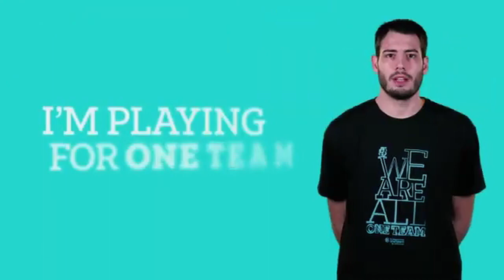FABIÁN TÉLLEZ | FC BARCELONA - STELLA AZZURRA | Euroleague Next Generation - 03.06.2021